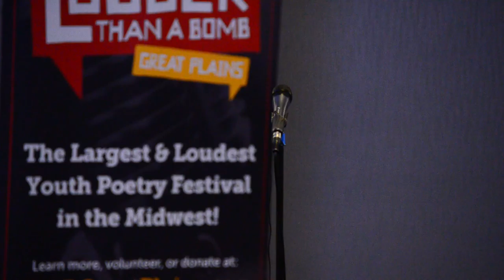Louder Than a Bomb Great Plains, 2017, Bout 7, UNO